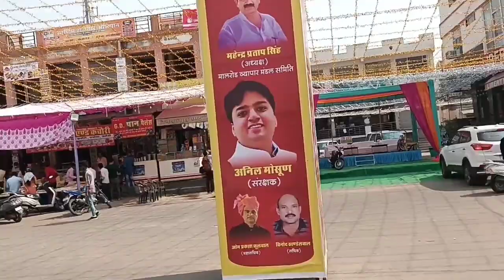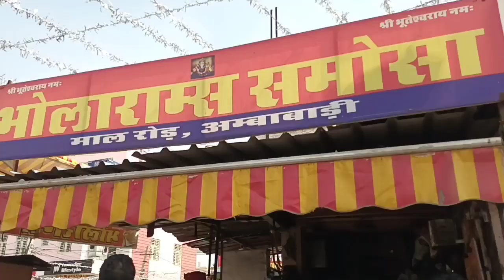Samosa sirf 12 rupaye bholarams,samosa jaipur street foods#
12 रुपये में जबरदस्त समोसा है टेस्ट में कोई मुकाबला नही मुझे 30 मिंट इन्तेजार के बाद समोसा  मिला एक कड़ाई में 100 समोसा एक साथ फ्राई

adres भोलाराम्स समोसा अम्बाबाड़ी माल रोड नियर विद्याधर नगर जयपुर